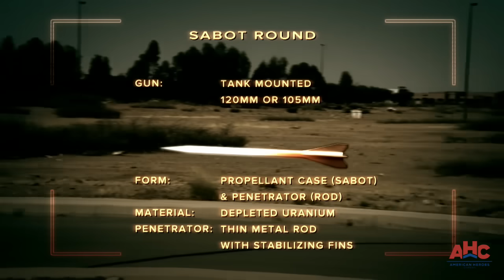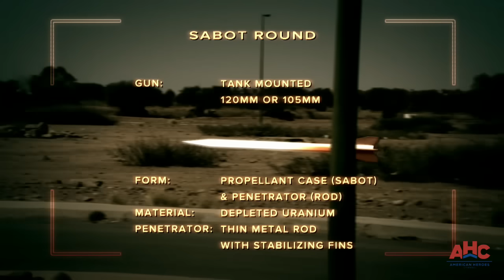Liquifying Suicide Bombers in Baghdad | Ultimate Warfare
Helpless to stop American tanks by conventional means, Iraqi fighters turn to vehicle born suicide attacks to disable US armor.  American tankers counter these assaults with the deadly "sabot" artillery round.